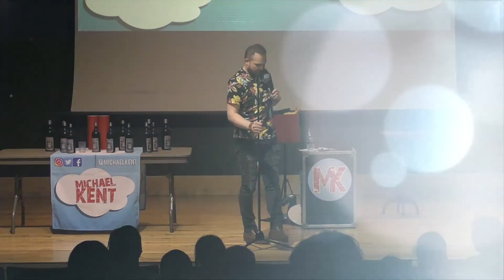9 Year Old Heckler \\ Michael Kent \\ Comedy Magician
They asked me if it was cool if a little kid was in the audience. I said as long as they were cool with adult language. Then the little girl heckled me for an hour.